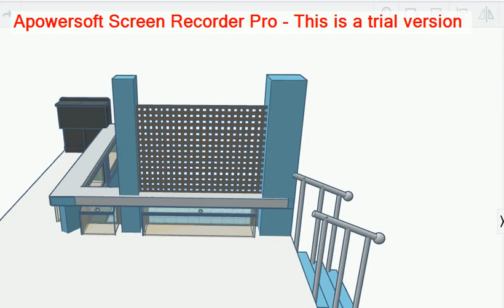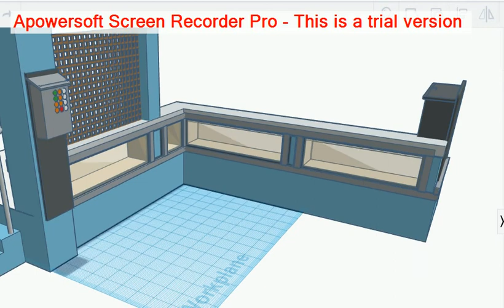4 aquariums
DIY aquarium